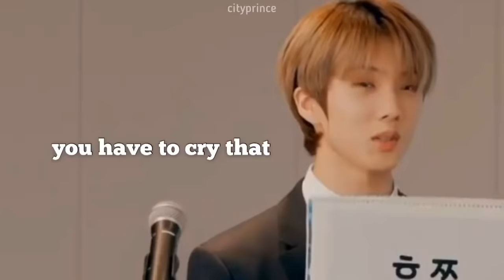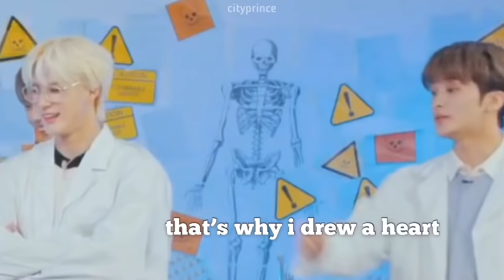what’s wrong with dreamies (2021)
I DON’T OWN ANY VIDEO BUT JUST THE EDITING.